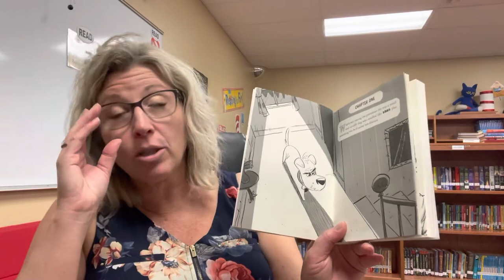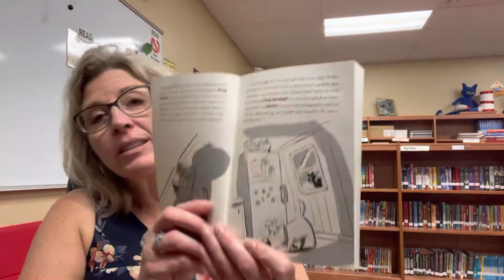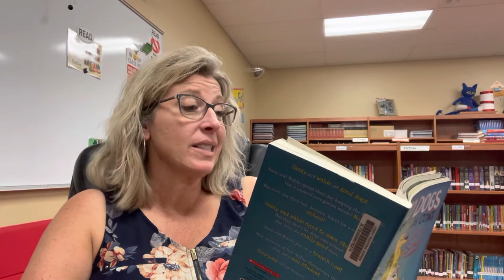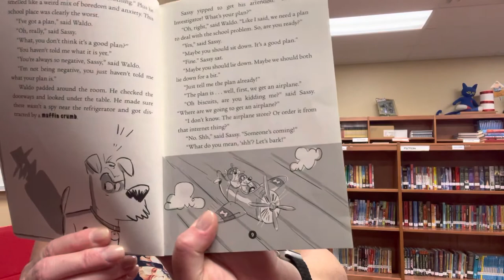Chapter 1: Two Dogs in a Trench Coat, Go to School by Julie Falatko